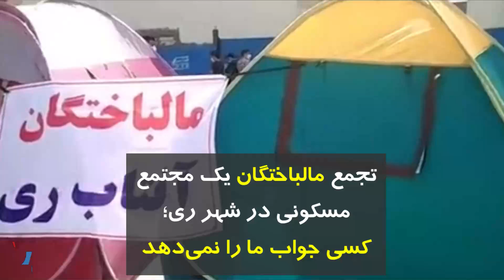تجمع مالباختگان یک مجتمع مسکونی در شهر ری: کسی جواب ما را نمی‌دهد